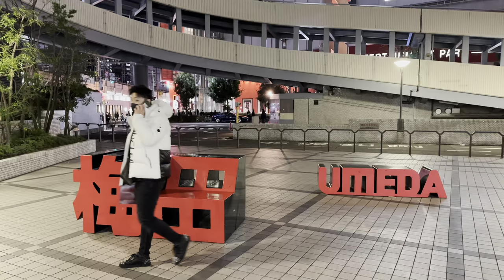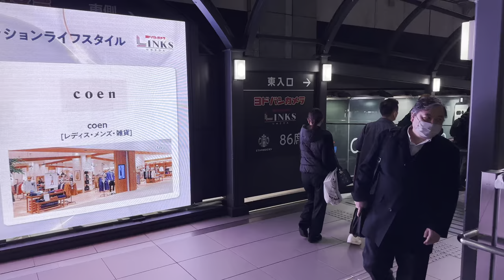Osaka Nakanoshima to Umeda Walking Tour - Osaka Japan [4K/HDR/Binaural]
Chapters
0:00 Opening Title
0:41 Sendannokibashi Bridge
0:51 Osaka City Central Public Hall
7:06 Osaka City Hall
7:40 Bank of Japan, Osaka Branch
16:53 Sonezaki Ohatsu Tenjin-dori Shopping Street
20:50 Hankyu East Shopping Street
24:25 HEP Navio
26:57 HEP Five Ferris Wheel
28:08 Pigeon took a dump on me!!!
31:19 Hakyu Umeda Station
35:13 Bridge to Yodobashi Umeda (Huge Electronic Store)
39:37 Winter Illuminations
43:44 Ice Skating Rink
44:52 JR Osaka Station

Trivia: Did you hear the sound that a pigeon took a dump on me? I didn't know it was recorded but it was clearly!!! At first, I thought someone threw up on me from a overpass or something. But there was no such a room above. The poop was on my head, my jacket, my backpack and all over but I was unable to stop to make sure because I was in the middle of shooting this video. I tweeted on Twitter as soon as I finished shooting and some of you may have read it in real time. In Japan, people say it's a sign of good luck but it's hard to believe it if you actually get that slimy stuff on your head!!! 😓